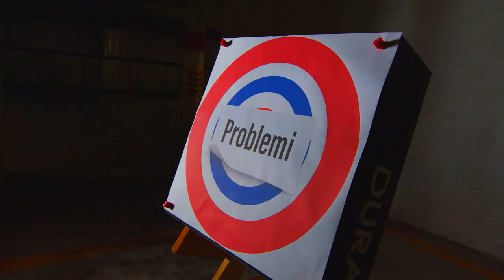Shooter Episode 52